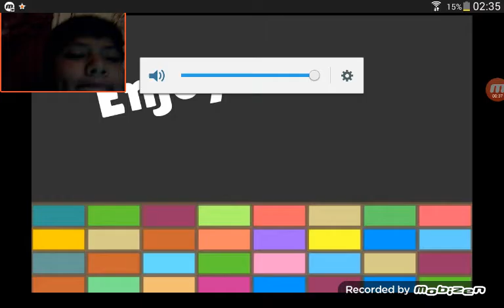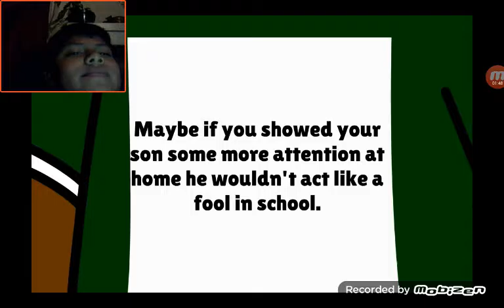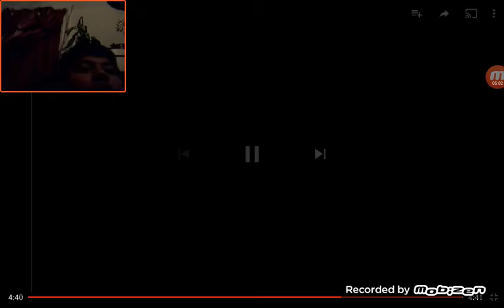Reacting to Kevin hart my mom gave me perition to curse in school